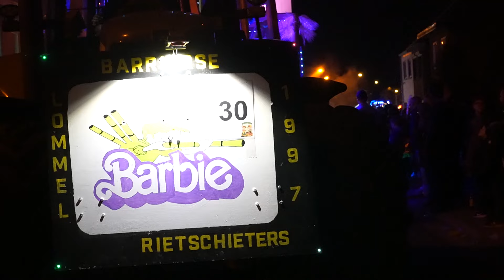2024 Lichtstoet Lommel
40-tal verlichte wagens en dansgroepen trekken door het centrum van Lommel